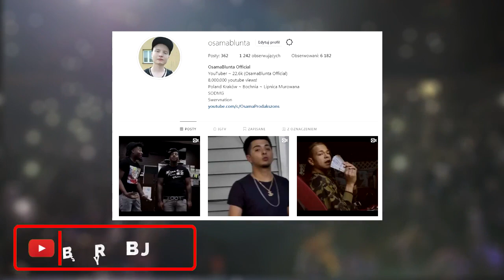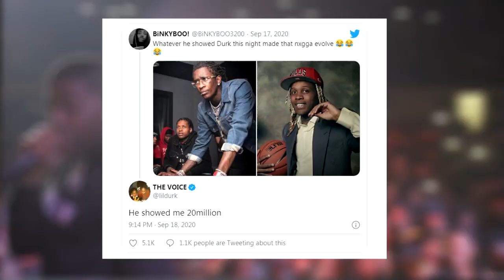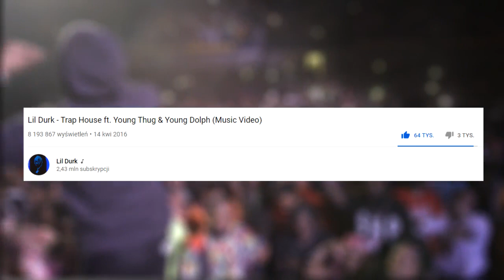Co Young Thug pokazał Lil Durk'owi? Historia LEGENDARNEGO MEMA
Koniecznie wpadnij na mojego Discorda!